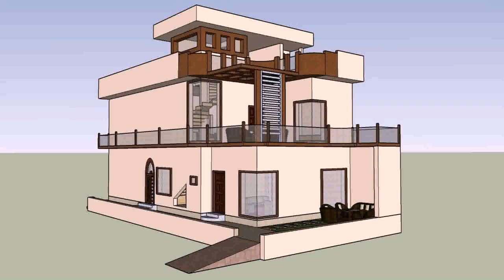30 X 45 House Plans In Pakistan